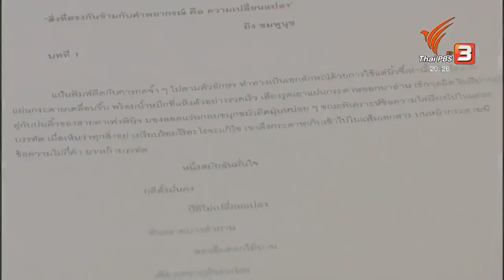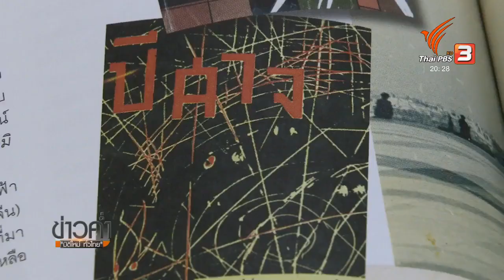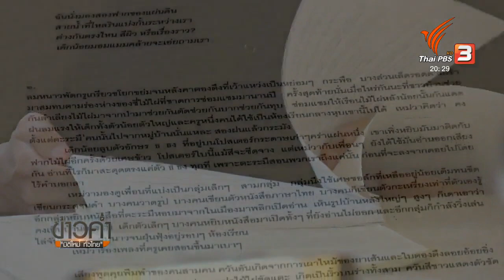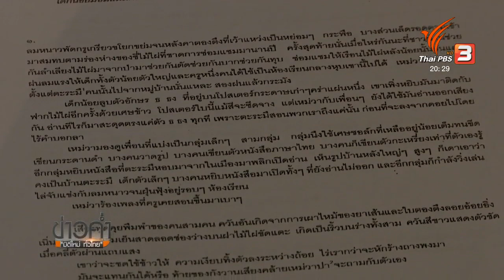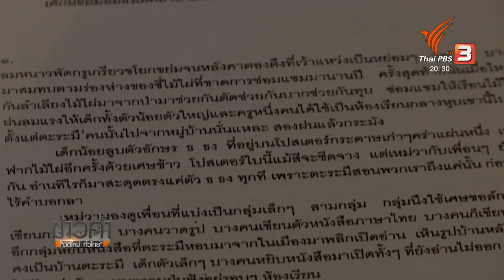ท่องโลกอักษร - นิยายรางวัลปีศาจกับภาพสะท้อนสังคม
หลังประกาศเปิดตัวรางวัลท้าทายเวทีวรรณกรรมใหญ่มาครบ 1 ปี ล่าสุดรางวัลปีศาจ ก็ได้ผลงานชนะเลิศถึงสองรางวัล ซึ่งล้วนเป็นนิยายต้นฉบับของนักเขียนหน้าใหม่ ถ่ายทอดมุมมองต่อสังคมการเมือง ตลอดจนชีวิตคนชายขอบ